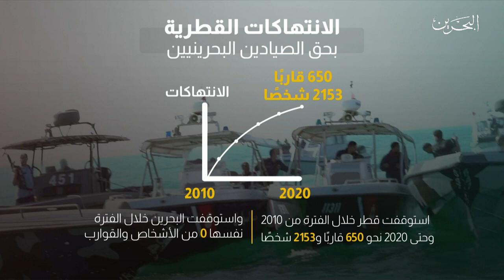البحرين مركز الأخبار : جمعية قلالي للصيادين تقيم ندوة الإستهداف القطري الممنهج لبحارة البحرين